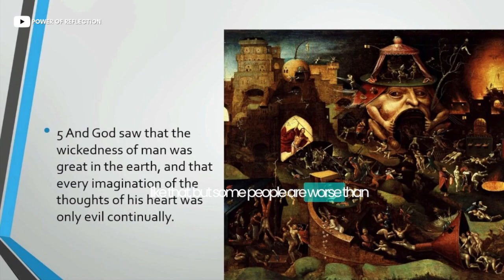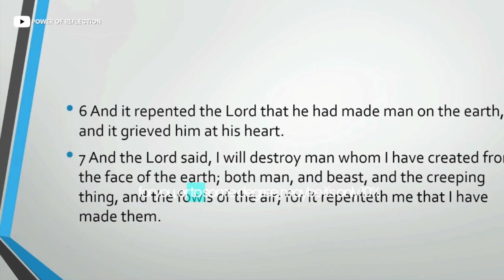Jordan Peterson: "Unleashing Your Motives: Embrace the Trouble, Find Your Purpose"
Jordan Peterson is a Canadian media personality, clinical psychologist, author, and professor emeritus at the University of Toronto. He began to receive widespread attention as a public intellectual in the late 2010s.

- Best Seller. Jordan B. Peterson: 12 Rules for Life: An Antidote to Chaos.

In this video Dr. Jordan Peterson lectures about Unlocking Self-Discovery: Confronting Self-Destructive Patterns for Personal Growth.

This Channel is here to empower you to take control of your life through the Power of Reflection. This channel is all about helping you find your inner strength, set achievable goals, and make the most of every day. Whether you're looking to boost your productivity, increase your happiness, or simply live life to the fullest, Power of Reflection is here to provide you with the tools, tips, and inspiration you need. Join in on this journey of self-discovery and empowerment as we tap into the Power of Reflection and unlock our full potential. Let's do this together!